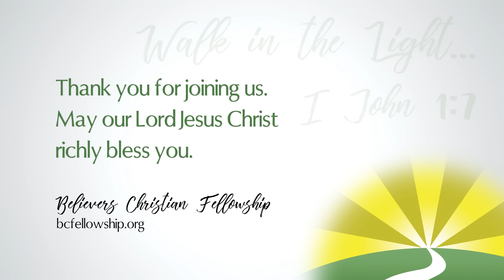240306 - Chad Lamb: The Resolve to Suffer